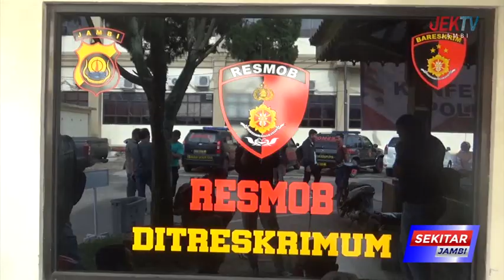POLISI TANGKAP DUA PELAKU BEGAL PEDAGANG BANDREK